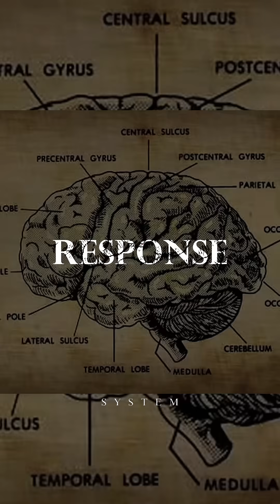THE AMYGDALA OVERLOAD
Amygdala overload keeps your brain stuck in survival mode — even when there’s no real danger. Here’s how it shapes behavior and why early life stress can wire the brain to stay on high alert.